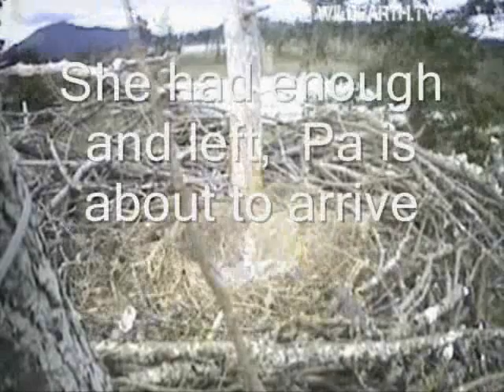Shift Changes and an Intruder near the nest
Our Bald Eagles tend to the eggs and an intruder enters the territory.